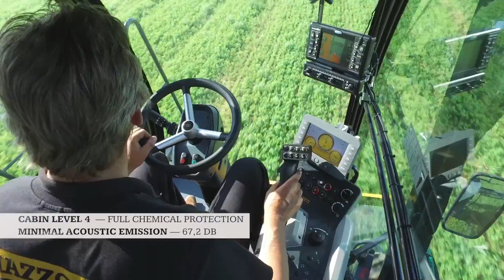IBIS 3180 LP MAZZOTTI - OFFICIAL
IBIS 3180 LP a new self - propelled,
not just a new design

Our target was to equip the IBIS 3180 with the same technology which equip the top line Mazzotti,
to extend to all users the benefits of a secure and performing self-propelled, in all situations.
New suspension, engine, electronic and equipment will raise the awareness of a great purchase.